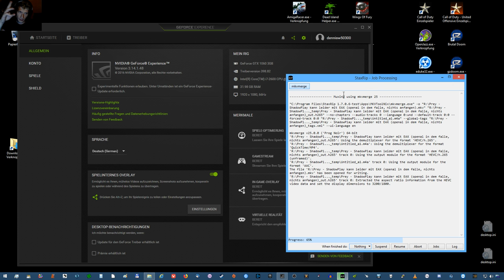07 - Prey - weiter gehts mit Rettung der Liebsten ...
Software:
- Windows 8.1
Aufnahme mit
- ShadowPlay, Geforce Experience (H.264,AAC)
Schneiden, Effekte mit
- NCH Software Videopad
Audioabmischung und Normalisierung mit
- Audacity (Normalisierung nach EBU R128, dank Replay Gain Berechnung von FooBar2000)
Encodierung (Konvertierung) mit
-  StaxRip (nvenc, Rigaya, H.265, AAC)